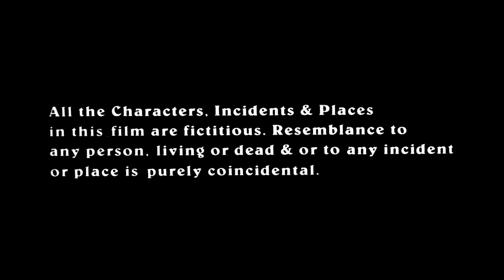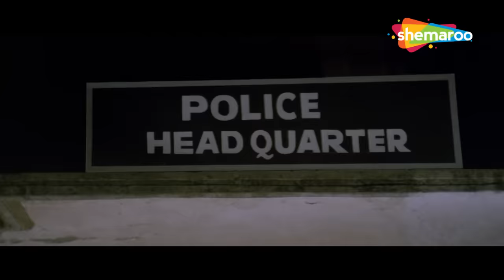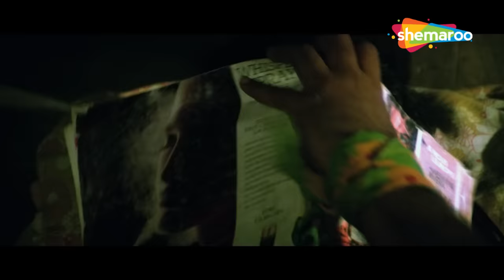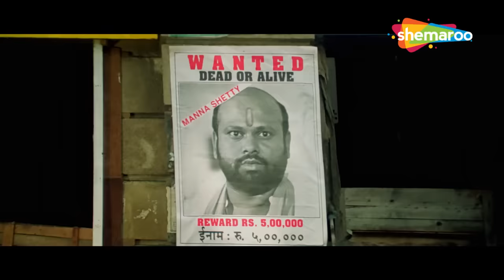एलान - एक योद्धा की कहानी | Akshay Kumar, Amrish Puri | Elaan Full HD Movie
Movie : Elaan
Directed by : Guddu Dhanoa
Written by : Dilip Shukla
Produced by : Raju Narula, Lalit Kapoor
Starring : Akshay Kumar, Madhoo,Amrish Puri
Cinematography : Sripad Natu
Edited by : A. Muthu